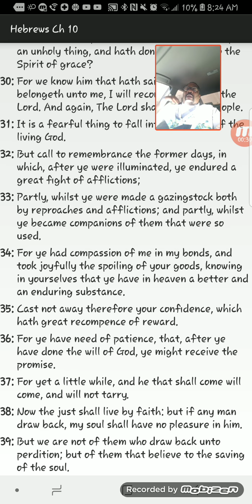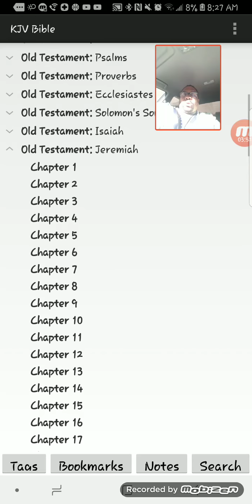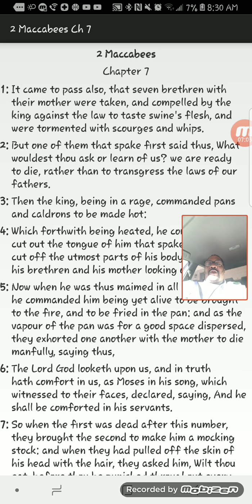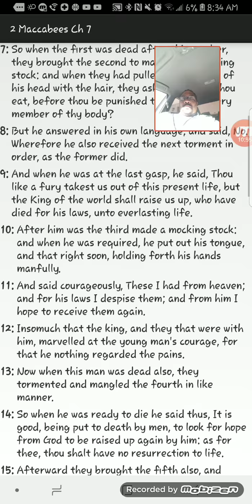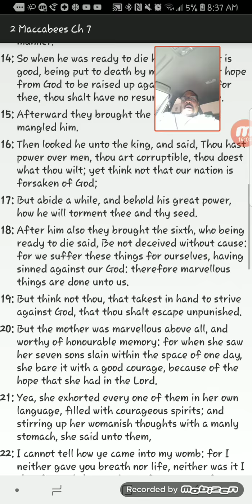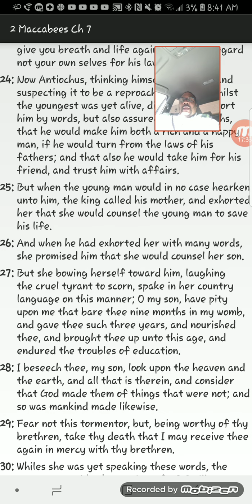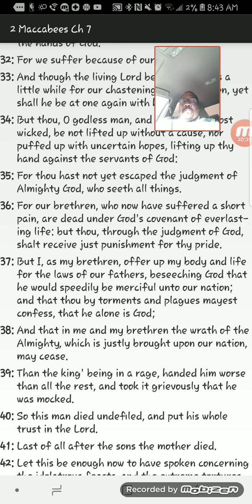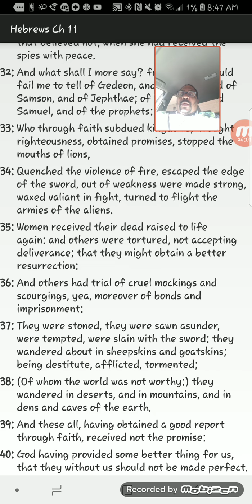The Faith Files #3